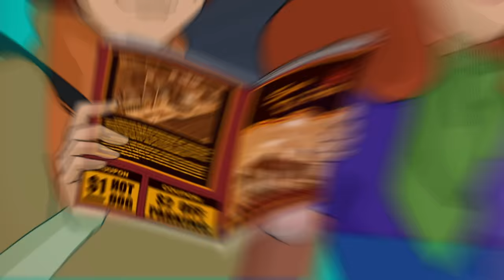Scooby-Doo! | American Road Trip 🇺🇸 | WB Kids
Mystery Inc have had their fair share of stately visits over the years. Watch as they embark on good old fashioned Ameircan Road Trip visiting: Chicago, New Mexico, Atlantic City and San Diego, with many more stops along the way!

Watch Scooby and Mystery Incorporated find clues, hunt down bad guys, and eat tons of Scooby Snacks!

Scooby-Doo! available on digital!